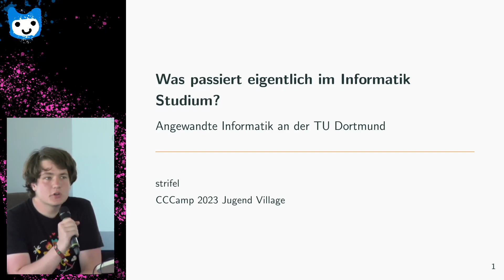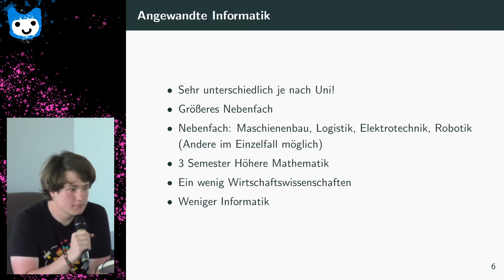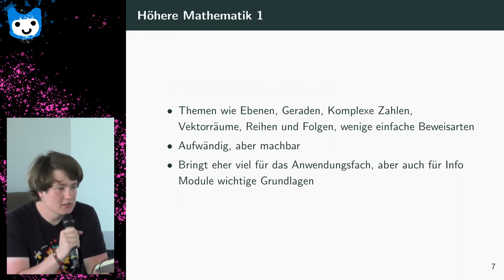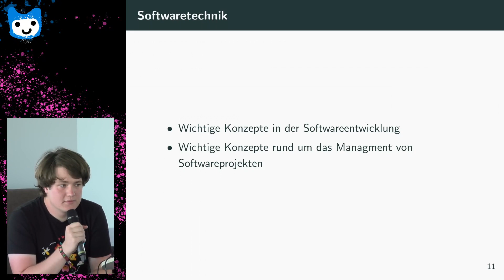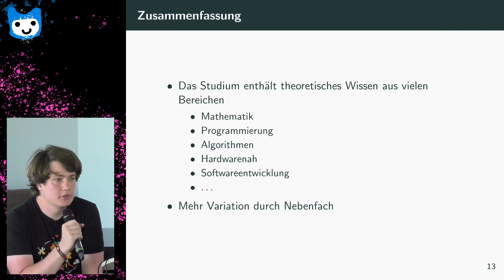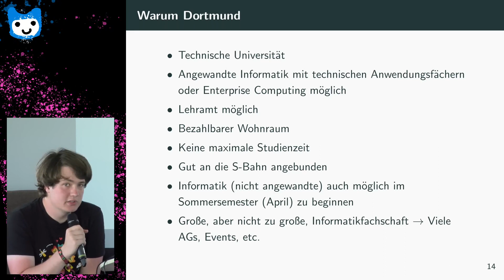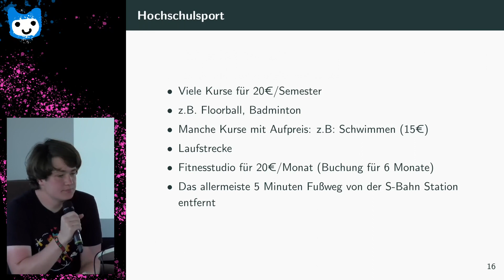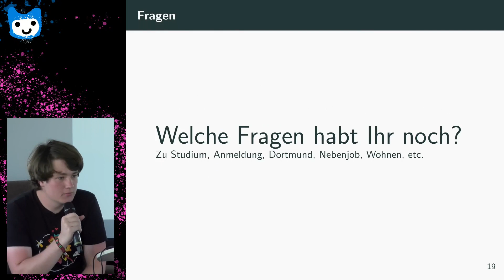Was passiert eigentlich im Informatikstudium?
Der Vortrag gibt einen kurzen Einblick darüber wie ein Informatikstudium aussieht, was ein Informatikstudium ist und was es nicht ist.

Wenn du dich fragst ob ein Informatikstudium das richtige für dich sein könnte, kann dir dieser Vortrag eventuell helfen. Ich gehe kurz darauf ein welche Arten von Modulen es im Informatikstudium gibt und gebe ein paar Tipps.

Felix